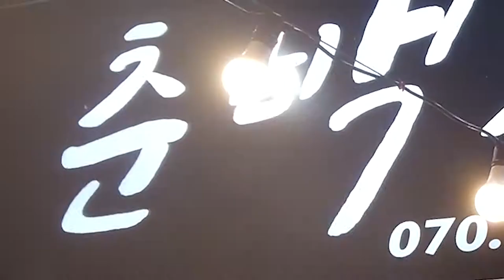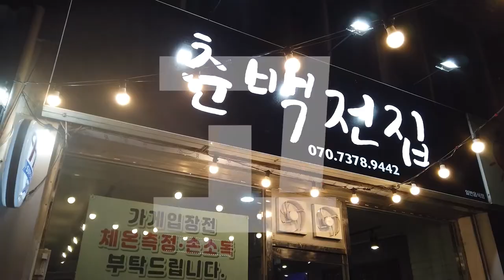[중독시리즈 #10] 백수가 전집을 차렸대~ | 춘백전집 | 춘천맛집 | Choonchun city in Korea exploring a famous restaurant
백수일때 만든 꿀막걸리
9가지 모듬전!!
정말 전 먹고 싶은때 가고 싶은 곳입니다.

춘천의 맛집만 간다 ~~ 매주 수요일 업로드~~
Choonchun city in Korea exploring a famous restaurant

주소: 강원 춘천시 춘천로 277-1